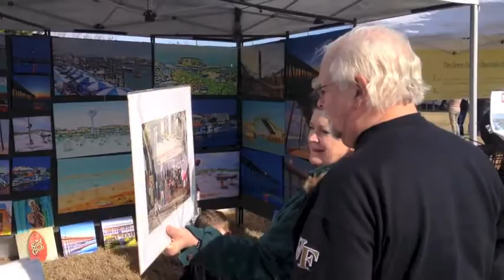Festival in the Park 2014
31st Holiday Flotilla Festival in the Park 2014.